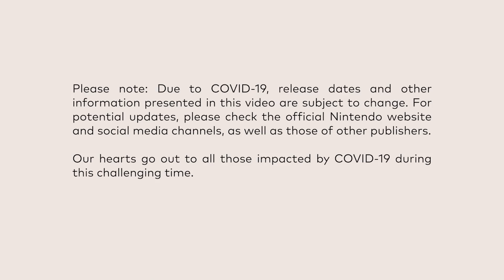¿Nintendo contra la nueva generación de consolas? | Mapache Rants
Sony y Microsoft están alistando todo para lanzar sus nuevas consolas a finales de este año y muchos se están preguntando, especialmente en estos días con nulas noticias, cómo Nintendo enfrentará a la nueva generación. ¿Nintendo contra la nueva generación de consolas? Les cuento mi opinión en este Viernes de Rants.

Todo sobre NintendoSwitch está en MapacheRants :D